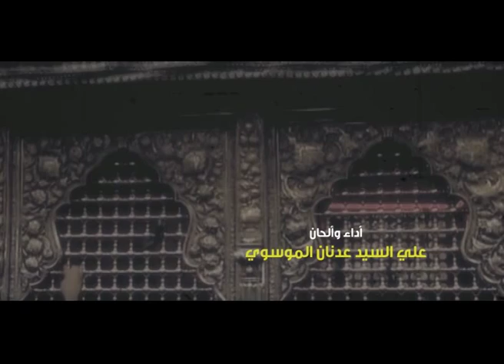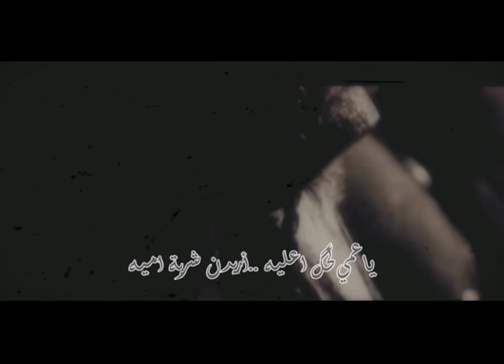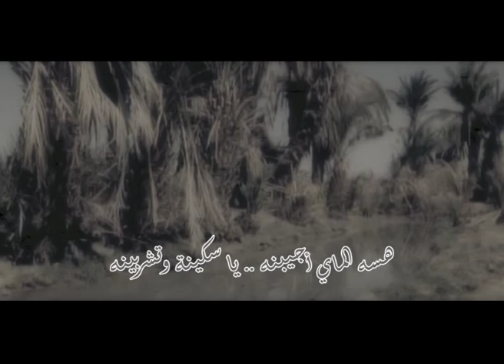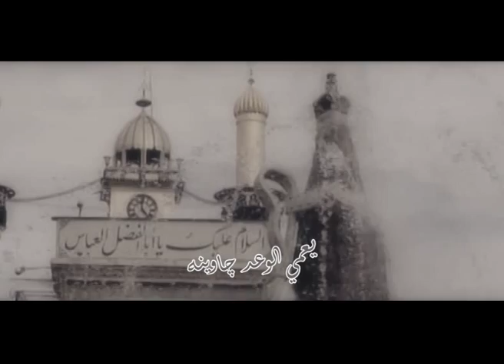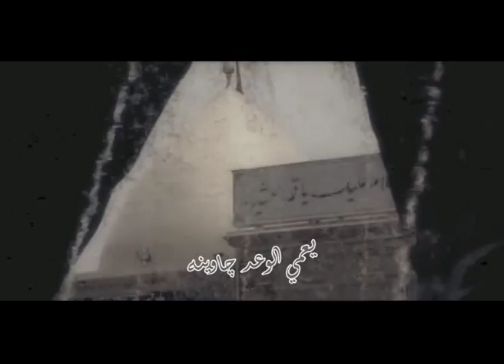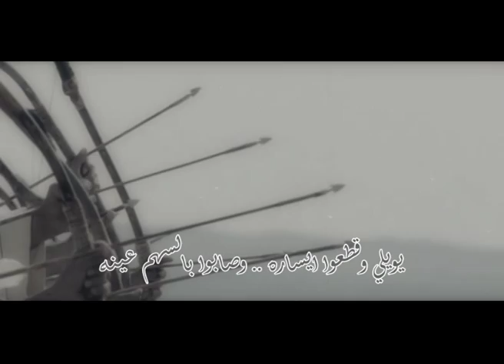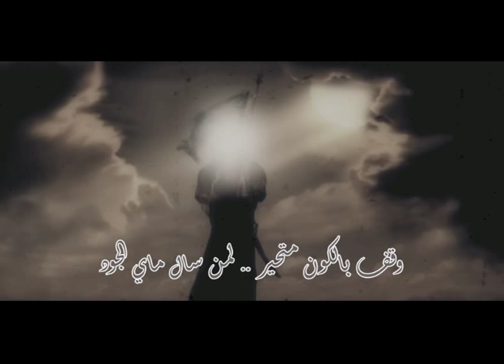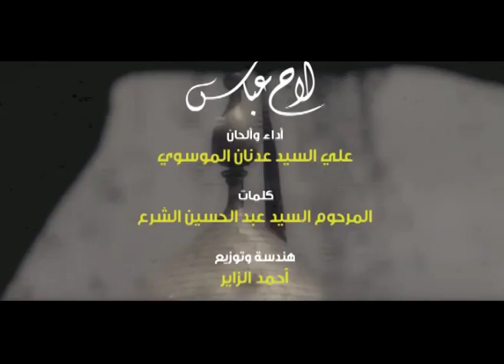لاح عباس - علي السيد عدنان الموسوي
لاح عباس
أداء : علي السيد عدنان الموسوي
كلمات : المرحوم السيد عبد الحسين الشرع
هندسة وتوزيع :أحمد الزاير
مونتاج : علي الدمستاني